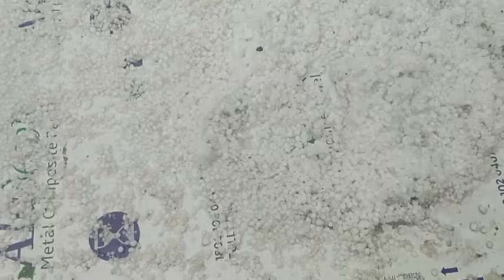Guwahati t borafor baraxun dise 05.02.2022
Rainfall In Guwahati
Assam.